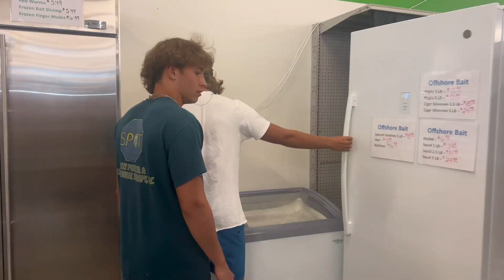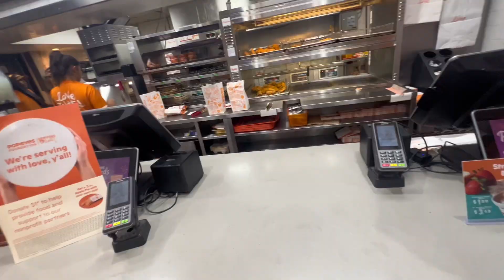Gamestop Worker Gets Mad When We Ask About GTA 6!